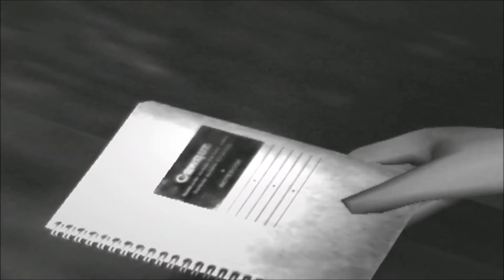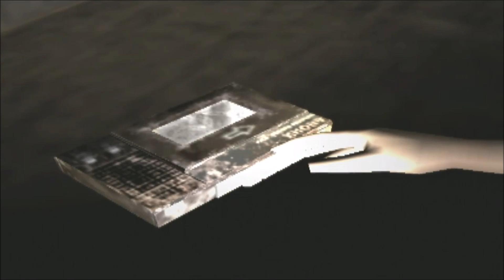Let's (Re) Play Fatal Frame part 1: Return to Himuro Mansion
Welcome Fatal Frame

The first series we did on this channel has returned as a capture card series with better quality videos and no more 360 controllers. There is one last remaster left then I'll show off the Xbox version of one and two then the time trails.